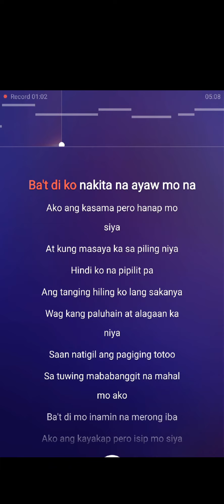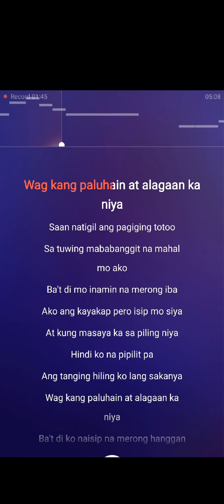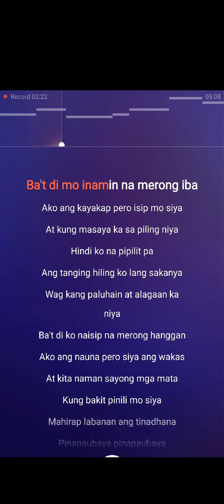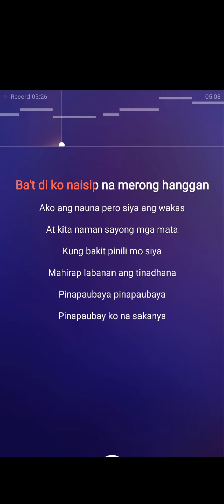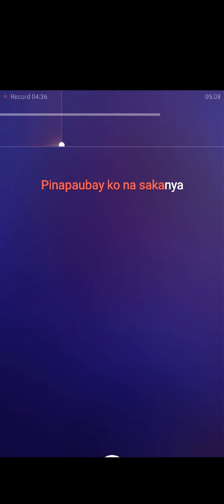KARAOKE SONG ( PAUBAYA )